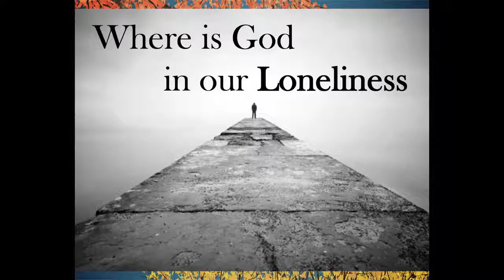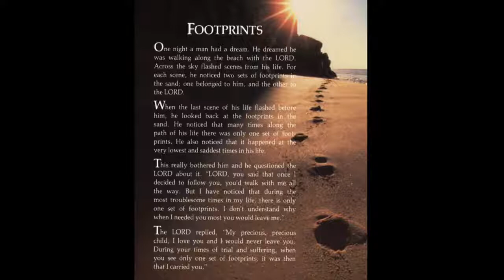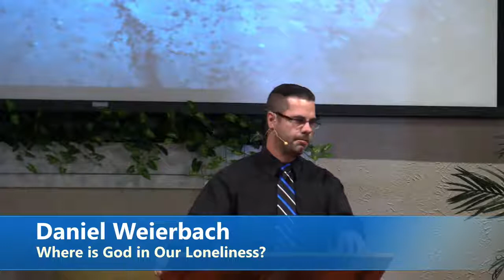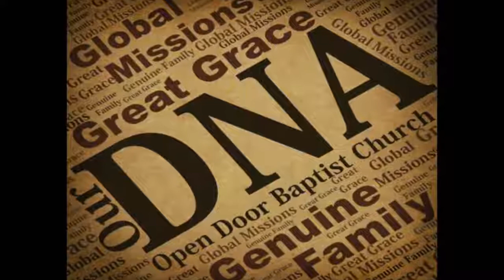Sermon: Where is God in Our Loneliness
This was a message I was blessed to preach at my former church while attending a Men's ministry campout.  Psalm 142, David pours out his heart to God about his discouragement and trials but remembers God's faithfulness.